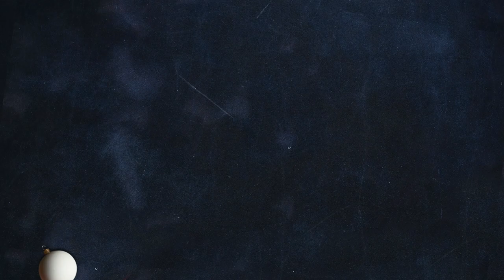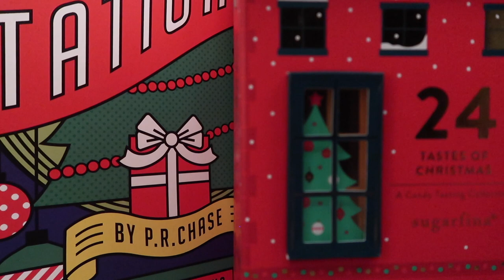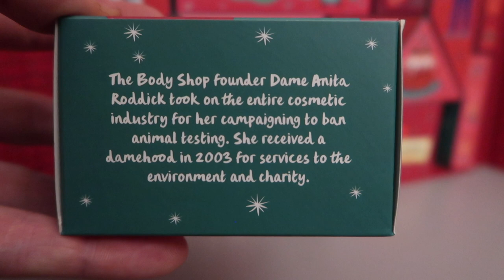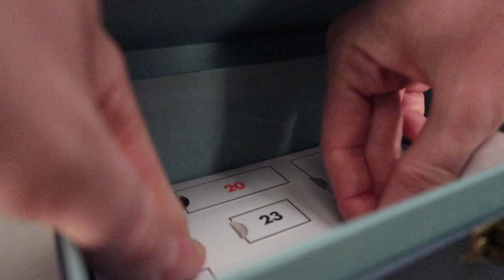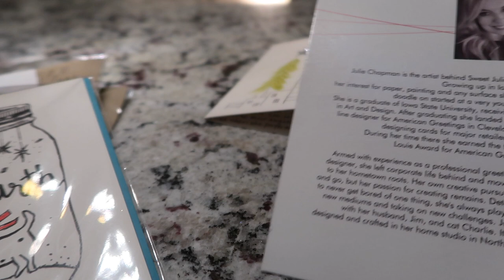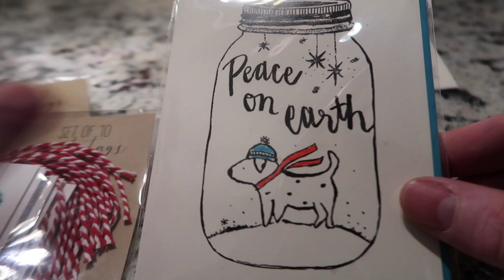Vlogmas: Day 16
Sweet Julie Marie Etsy Shop